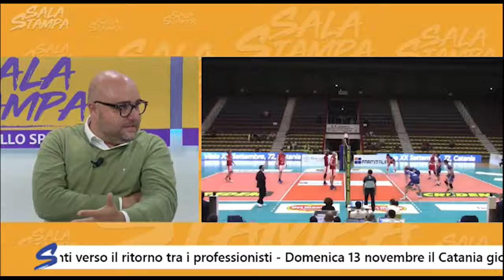FARMITALIA SATURNIA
La Farmitalia Saturnia ha conquistato il primo posto in classifica nella Serie A3 di pallavolo maschile: a Salastampa il presidente Luigi Pulvirenti svela com' è stata strutturata nel tempo la squadra di Kantor e anticipa i temi del confronto diretto di domenica prossima ad Aversa.